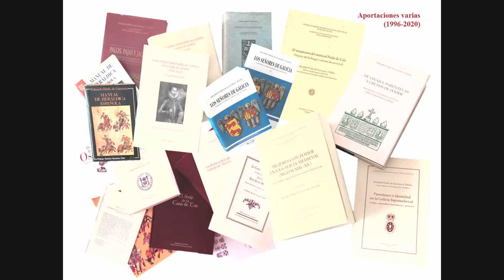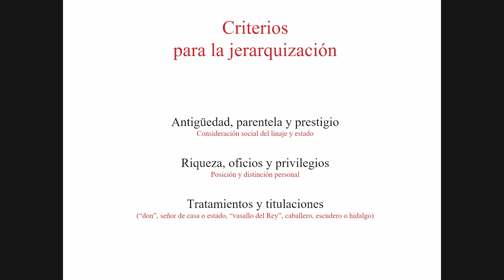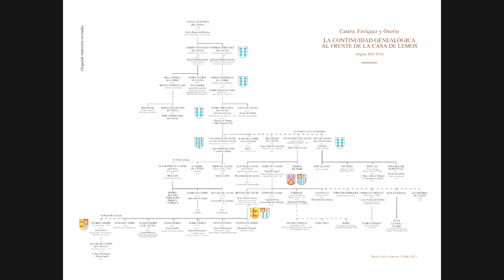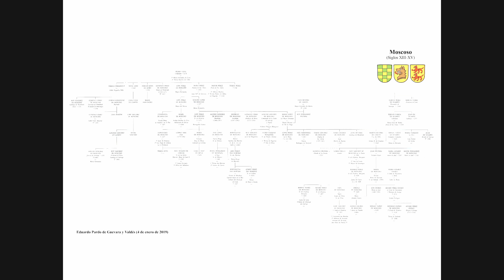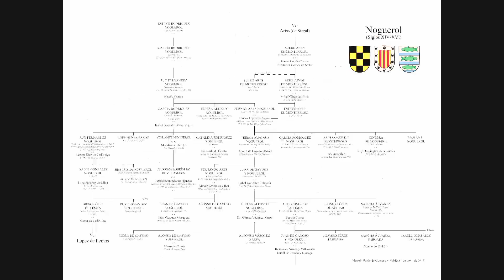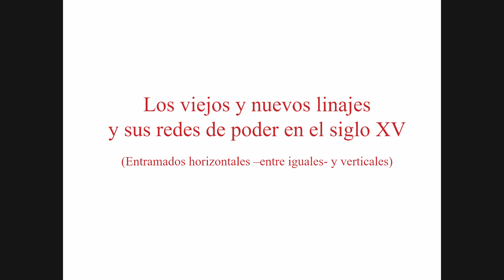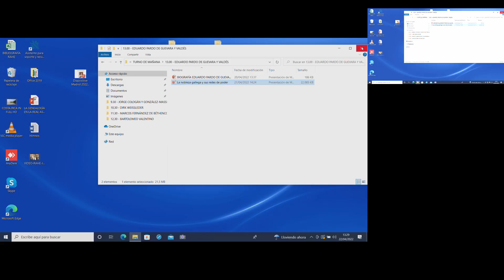Eduardo Pardo de Guevara y Valdés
"La nobleza gallega y sus redes de poder al final de la Edad Media (siglos XIV y XV)"